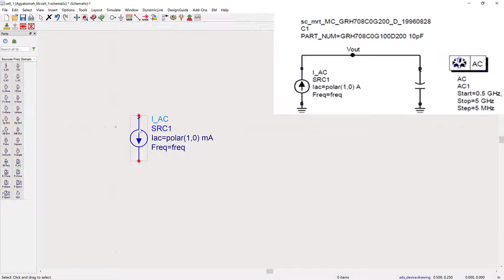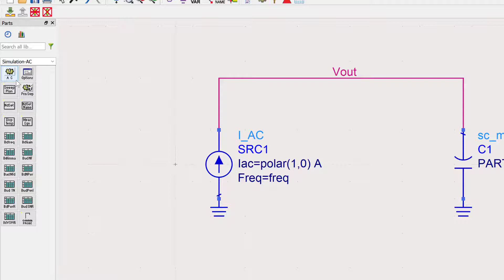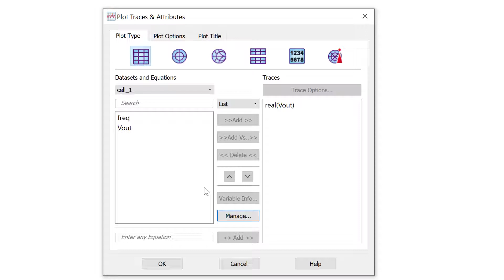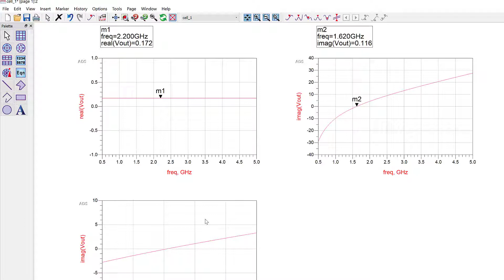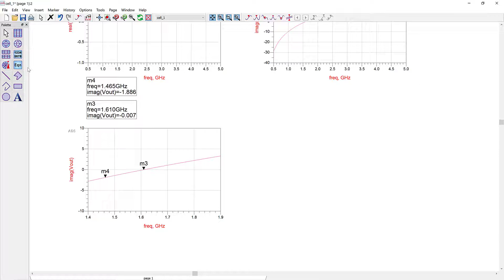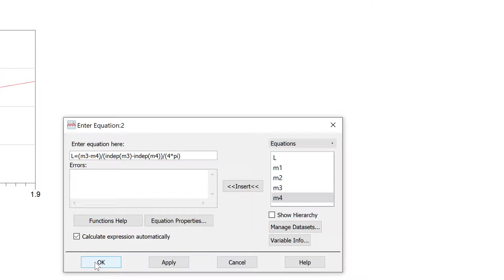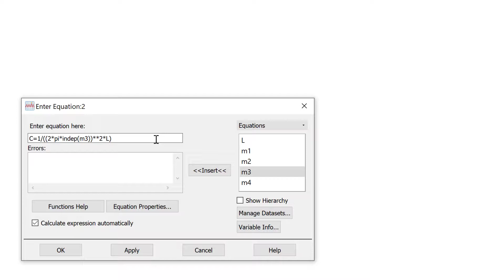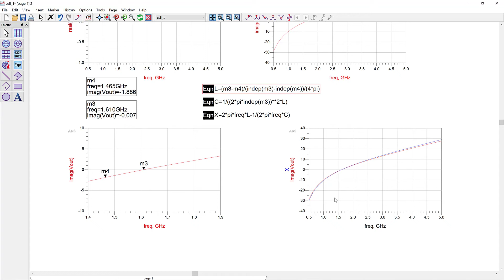Equivalent Circuit of a Capacitor by Simulation in ADS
Welcome to Kinemarc tutorial series. In the this video, you will learn how to simulate the equivalent Circuit of a Capacitor in ADS for your circuit design.